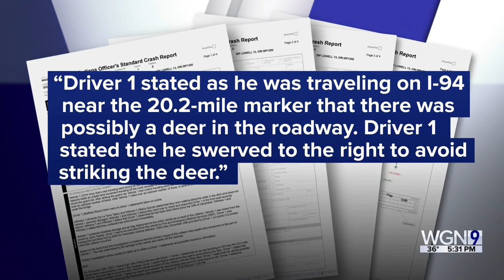Bodycam video shows rescue of Indiana man trapped for days in mangled truck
Nearly two weeks after the rescue of a man trapped in his wrecked truck for almost a week in Northwest Indiana, video obtained by WGN News shows the harrowing rescue.